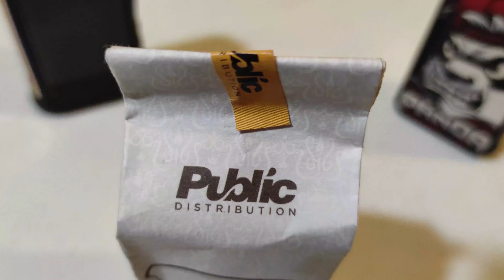ROCLA || ROTI BUKAN SEMBARANG ROTI... GAK ADA OBAT.... WAJIB BANGET DI COBA!!!!!!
VIDEO INI MURNI PENDAPAT KAMI TERHADAP PRODUK INI DAN YANG KAMI  SAMPAIKAN ADALAH YANG KAMI RASAKAN, BEDA SETUP MEMPENGARUHI RASA YANG KALIAN DAPAT

Untuk mengembangkan video ini, kami perlu kalian untuk membantu kira-kira next video mau ngeriview apa lagi nih...
Terima kasih bagi kalian yang sudah mau menonton video ini, Jangan lupa Subscribe channel ini dan dinyalakan tombol loncengnya supaya tidak ketinggalan video menarik lainnya, dan jangan lupa di Like, Comment and Share supaya creator semangat dalam membuat konten yang menarik.

My Daily Setup:  DIKA

MOD : DOVPO PANDA

COTTON : BACON PRIME

RDA : ALEXSA

LIQUID ROCLA  (ROTI CLASSIC)

WIRE ZEEGHAT

My Daily Setup: TUHIN

MOD : AEGIS X

COTTON : BACON PRIME

RDA : GOON 528

WIRE : ZEEGHAT